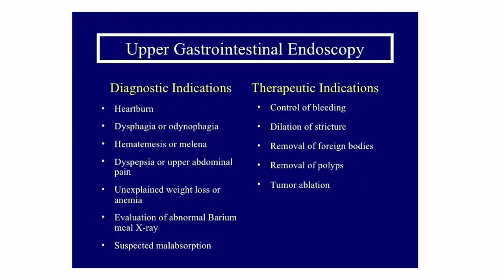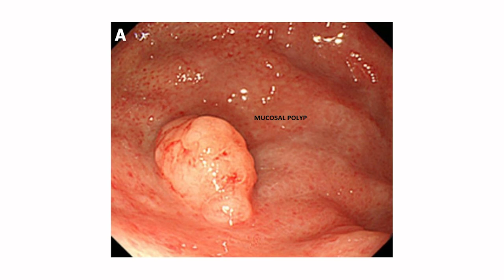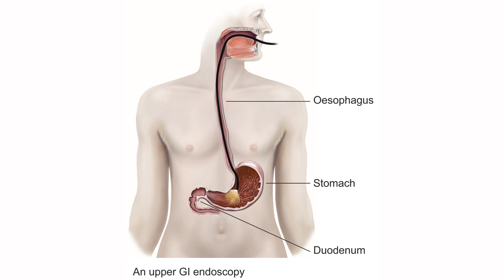Is Gastroscopy Painful? Cost? Side Effects? Safety? Explained | Dr. Vishal Tomar | Open Consult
Jump To:
00:24  Indications for gastroscopy
01:21  Investigations before gastroscopy
01:40  Is it painful?
03:05  Cost of Gastrosocpy
03:49   Instructions on day of Gastroscopy
04:21   Hospital Admission Required?
04:37   After procedure precaution
04:59   Problems after gastroscopy
06:30   Is it hygenic?